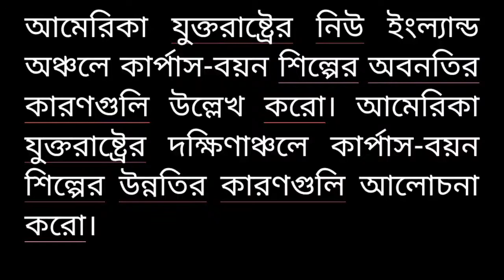আমেরিকা যুক্তরাষ্ট্রের দক্ষিণাঞ্চলে কার্পাস-বয়ন শিল্পের উন্নতির, অবনতির কারণগুলি উল্লেখ করাে।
আমেরিকা যুক্তরাষ্ট্রের নিউ ইংল্যান্ড অঞ্চলে কার্পাস-বয়ন শিল্পের অবনতির কারণগুলি উল্লেখ করাে। আমেরিকা যুক্তরাষ্ট্রের দক্ষিণাঞ্চলে কার্পাস-বয়ন শিল্পের উন্নতির কারণগুলি আলােচনা করাে।